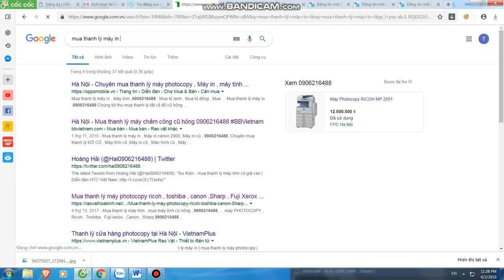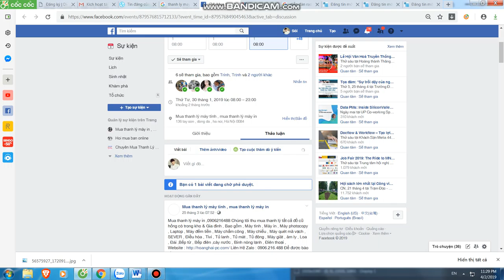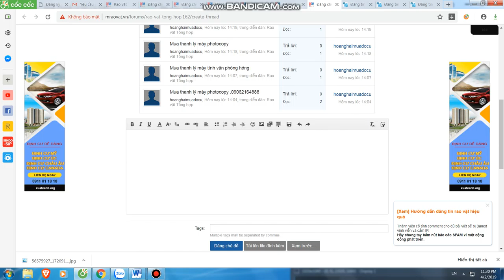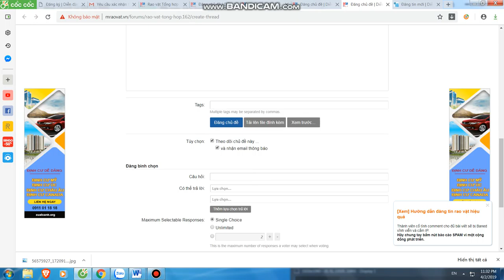Mua thanh lý máy in tại hà nội | 0906216488